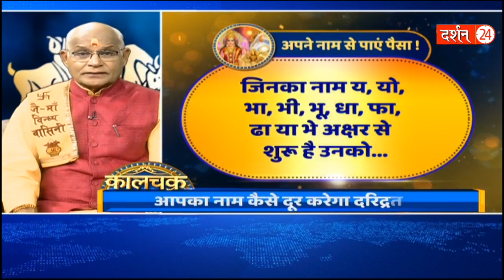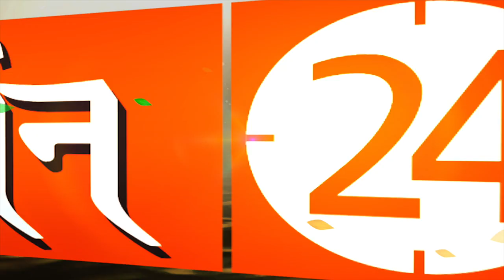11 हल्दी वाला उपाय कुछ इस तरह से करें ! | Pandit Suresh Pandey | Darshan24